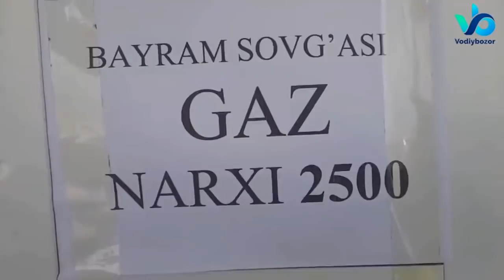ҚАЙСИ БОЙВУЧЧАНИ ЯНА БУНГА ДУХИ ЕТАДИ